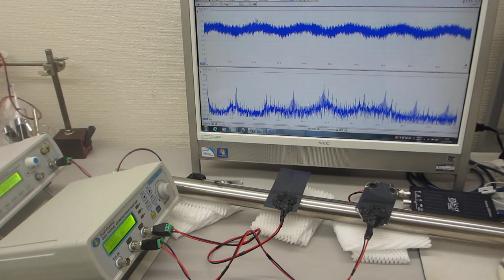スイープ発振の組み合わせによる超音波制御技術（音圧測定解析 100MHz、発振制御 25MHz）